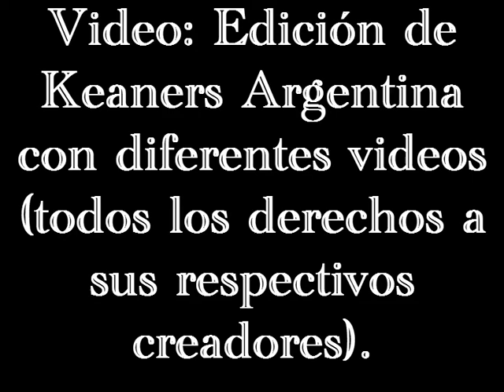Keane en Argentina, 29 de Noviembre 2019 - Promo Keaners Argentina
Nuestra promo con mención especial del recital. Gracias al locutor Christian Alarcon por el audio!